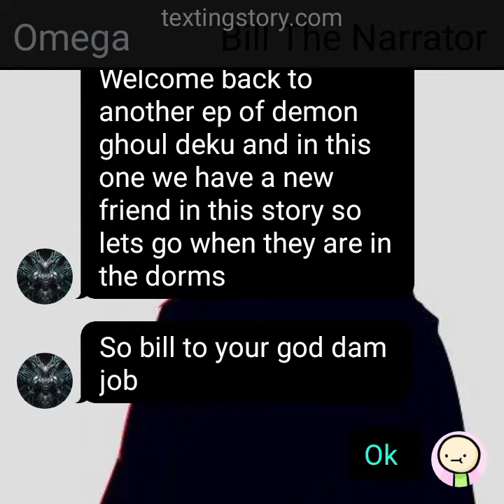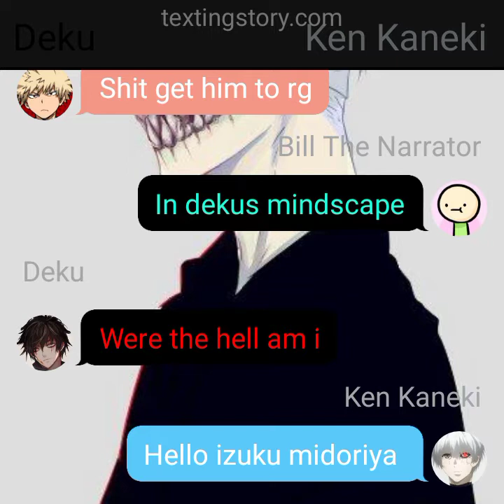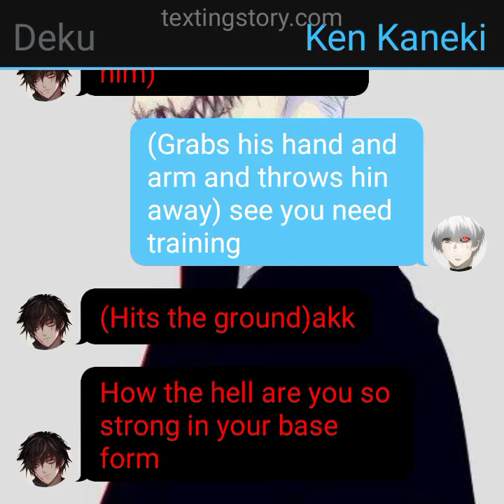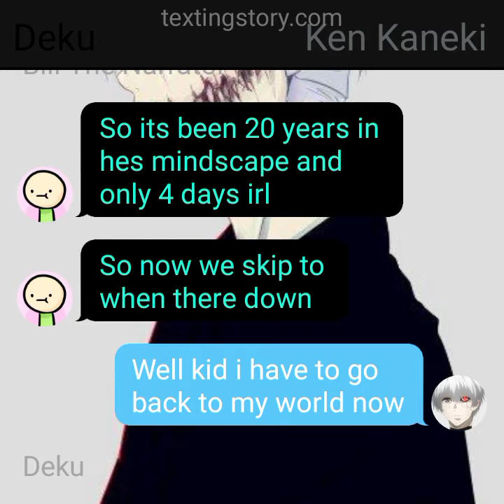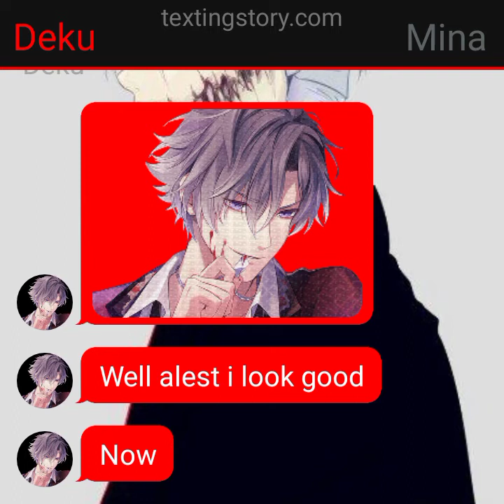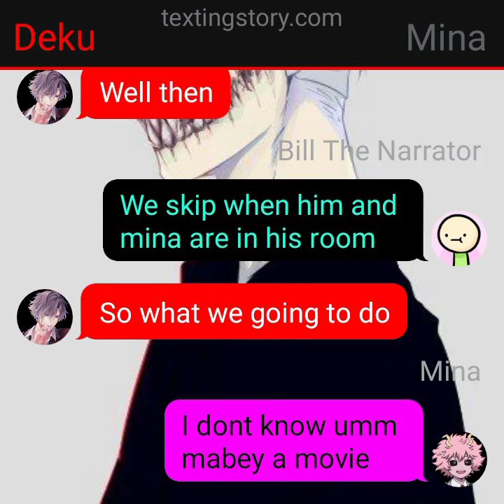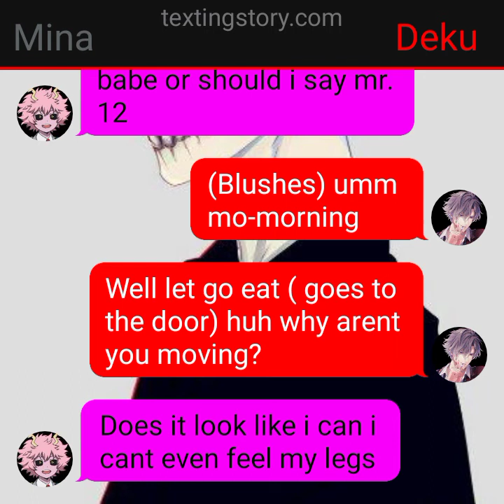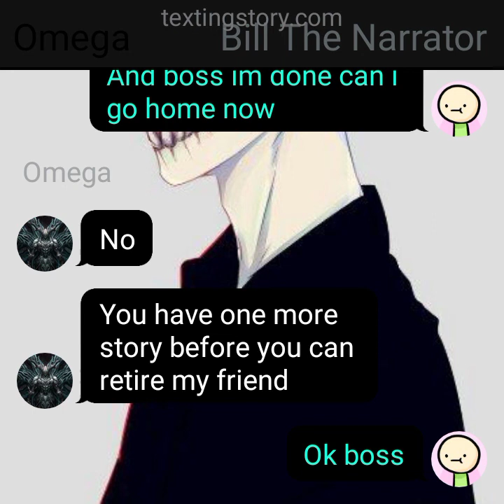demon ghoul deku pt 3